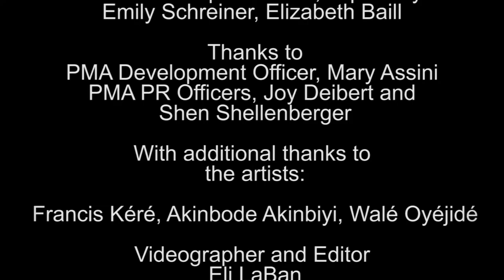Artblog Artists of Creative Africa: Francis Kéré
Part of a series of videos for Artblog about the Creative Africa exhibit at the PMA, and Art Splash.

Francis Kéré is a Burkina Faso-born, Berlin-based architect known for his adaptive use of vernacular materials in structures like schools and other gathering places, especially in his native land. The video shows Kere's passion for community participation in his projects.